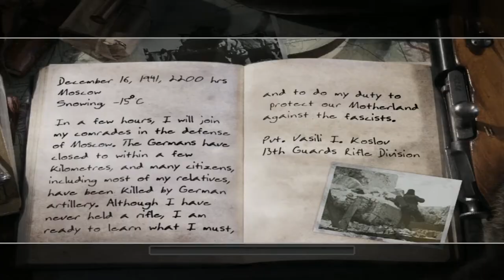Hướng dẫn tải cài đặt game Call of Duty 2 - Kho Game Griffith